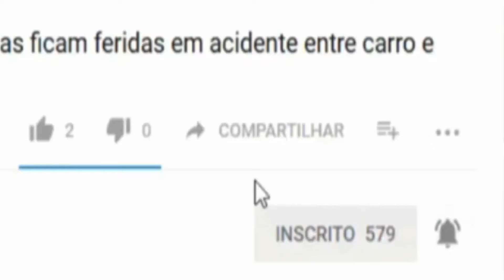Bahia é campeão baiano